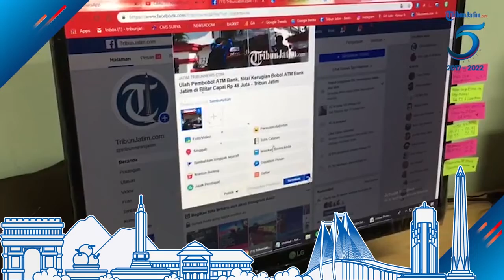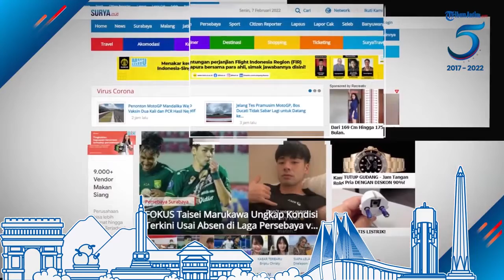PANGGUNG TINGGI UNTUK WARGA JAWA TIMUR HUT TRIBUNJATIM COM KE 5